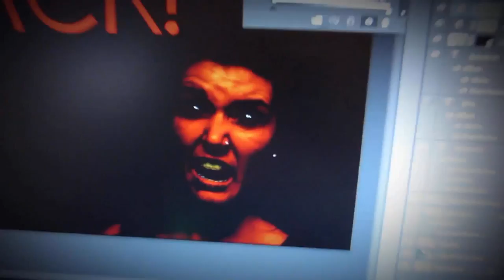Welcome to Press Record! (Channel Trailer)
This is a Channel Trailer I put together for Press Record!

All Video Clips in this Video are from PressRecord!

Music Name: Victory 5

Composer: Marcus Svedin